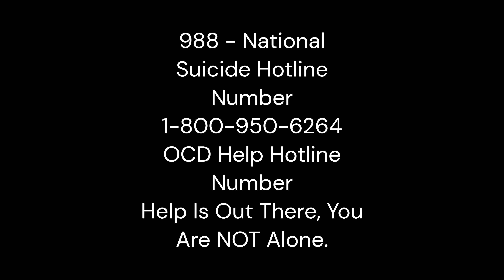Mental Health, OCD, and Mountain Biking - My Story of Healing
A project I have wanted to do for a long time. My entire life I have struggled with my Obsessive Compulsive Disorder. I took a long, long time, but through mountain biking and professional care help I have started to heal. I made this video for anyone who is suffering something and are going through anything to know that you are not alone.